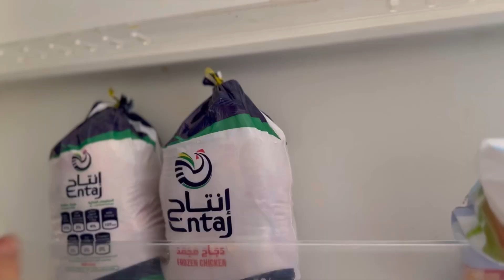Half day in my life ഇവിടെ നല്ല ചൂടാ 😰saudiarabia